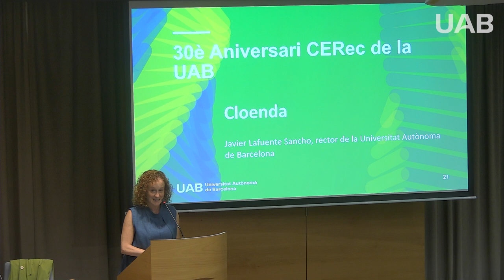Taula rodona CERec. Testimonis de protagonistes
Taula rodona moderada per Iván Martínez Flores, vicegerent de Recerca de la Universitat Autònoma de Barcelona, en el marc de les jornades celebrades pel 30 aniversari del CERec